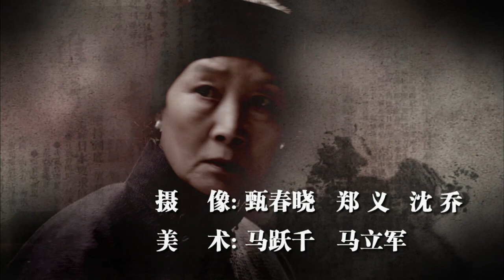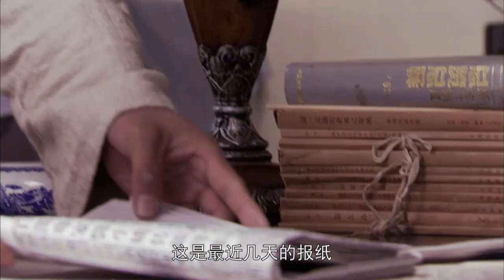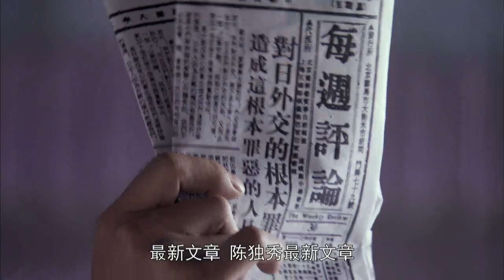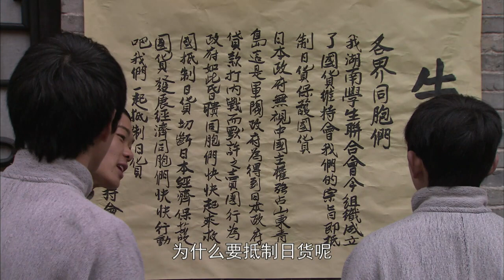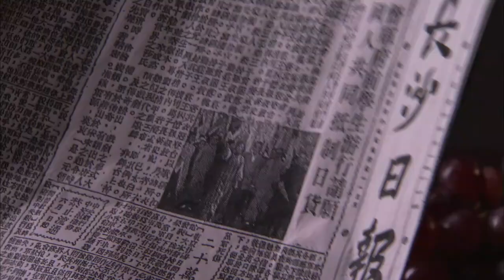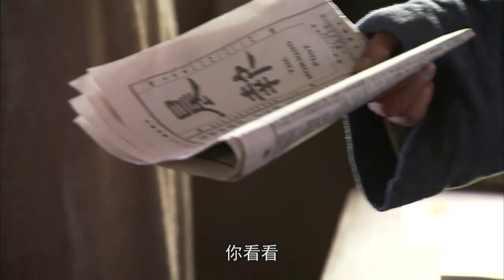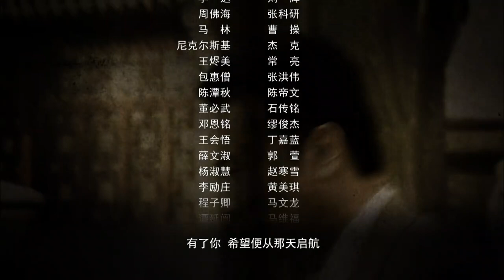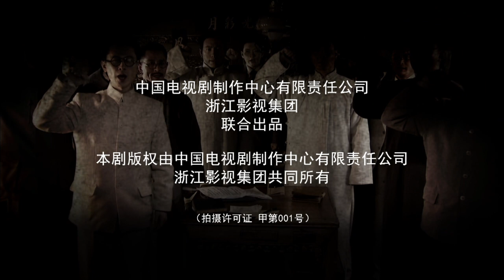【那年有你很幸福】第12集 国家不变的话，而更大的屈辱还在后边，在1921年，南湖的船上，中国共产党成立了，那声欢呼"中国共产党万岁"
1918年8月开始，这一天，毛泽东带着25个湖南青年，离开长沙，前往北京。随后，一战结束，中国成为战胜国，兴奋的民众走上接头，将代表着屈辱的克林德碑凿去，改成了四个大字：公理战胜。中国的民众的都以为，从这天起，“战胜国”将不再受屈辱。